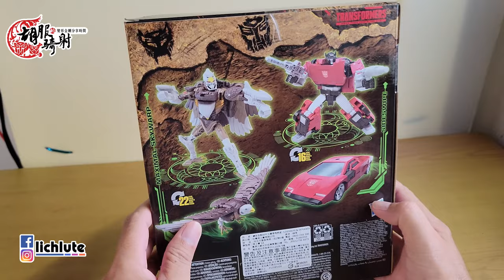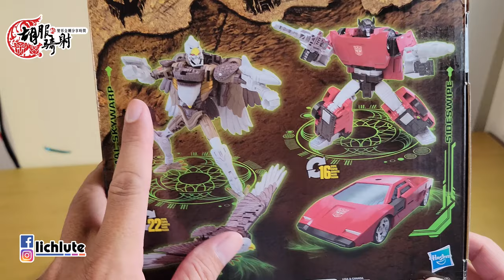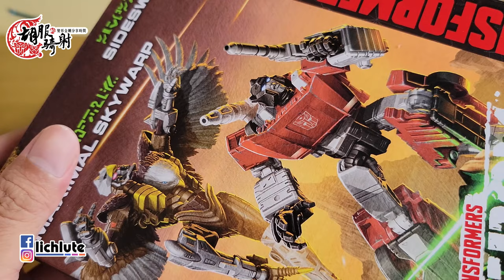胡服騎射的變形金剛分享時間1409集 王國 橫炮 天鷗 組合包 Kingdom Battle Across Time Collection Sideswipe & Maximal Skywarp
頻道會員功能己開通！

FACEBOOK相關